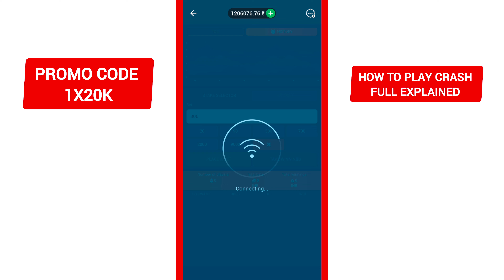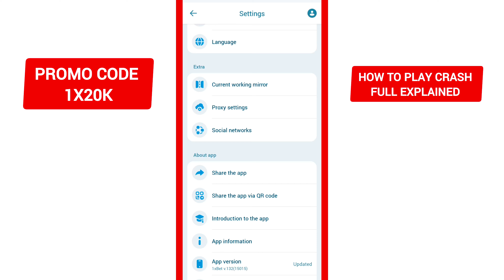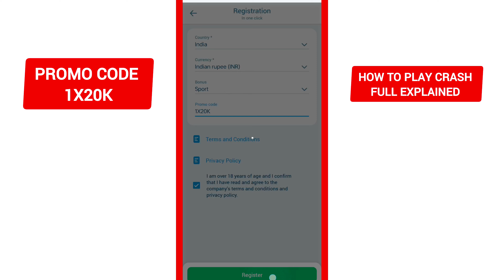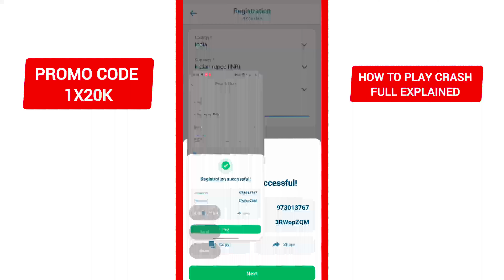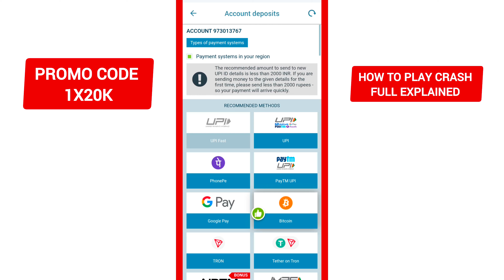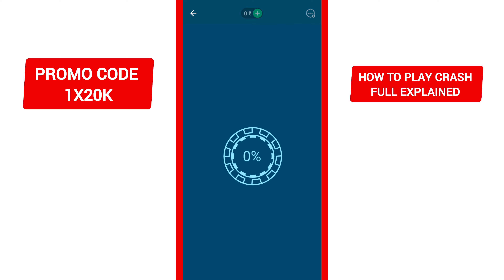1xbet crash game trick | 1xbet crash game hack apk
1xbet crash game trick | 1xbet crash game | 1xbet crash game hack apk

1xbet games,1xbet crash,crash games 2024,1xbet crash game,crash game tricks1xbet crash game hack apk

1xbet crash game trick | 1xbet crash game | 1xbet crash game hack apk

1xbet crash game trick | 1xbet crash game | 1xbet crash game hack apk The 1xbet gives you better rewards. When you make your initial deposit, the standard 1xbet bonus is a 120% matched deposit bonus.

1xbet registration process 2024 :- 1xbet crash game trick | 1xbet crash game | 1xbet crash game hack apk

1. The "One Click" option allows you to sign up literally with one click of the mouse or touchpad.

2. Click the "Register" button and you will now have an account.

3. In this case, the platform automatically generates a username for you in the form of an eight-digit code and an eight-character password. For your convenience, the system offers you to store these data by sending them to your email or by saving them as a text file or a picture.

4. If you take this option, you will leave the completion of your profile data for later.

5. 1xBet will also allow you to play using only these so-called "service" details, but note that you will still need to register your details in order to withdraw money from your account when you win. If you have the time, our advice is to do it now.

1xbet crash game trick | 1xbet crash game | 1xbet crash game hack apk

1. 1xbet games
2. 1xbet crash
3. crash games 2024
4. 1xbet crash game
5. crash game tricks
6. 1xbet crash game hack apk

1xbet crash game trick | 1xbet crash game | 1xbet crash

1xbet crash game trick,1xbet crash game,1xbet crash game hack apk

1xbet crash game trick | 1xbet crash game | 1xbet crash game hack apk